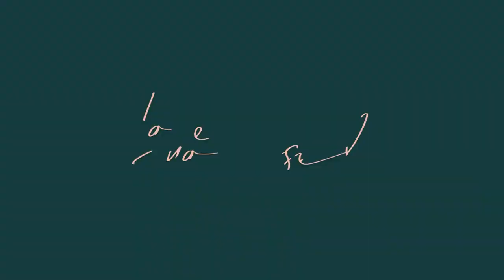Dr Haror's Wellness - Your path to self love starts here!!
At Dr. Haror's Wellness, we believe in empowering you to embrace your natural beauty. Our skilled dermatologists and caring staff lead you on a personalized journey, helping you achieve flawless skin and healthy, radiant hair. Discover the joy of self-love as we guide you through customized treatments and expert consultations.Indulge in our holistic approach to wellness, where each session is designed to enhance your confidence and nurture your skin.

Experience the difference at Dr. Haror's Wellness and witness the transformation within you.Join us on this empowering voyage to self-love and radiant skin. Dr. Haror's Wellness: Your trusted partner in dermatological care and self-discover

Reasons to choose Dr. Haror's Wellness:
✨ 15+ years of aesthetic experience
✨ Gold Medalist Doctor
✨ First consultation is free